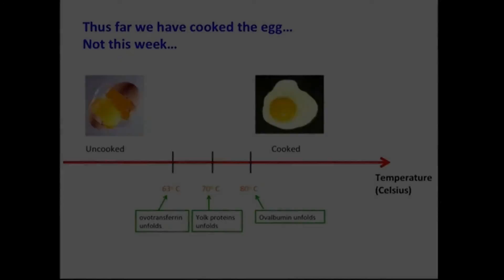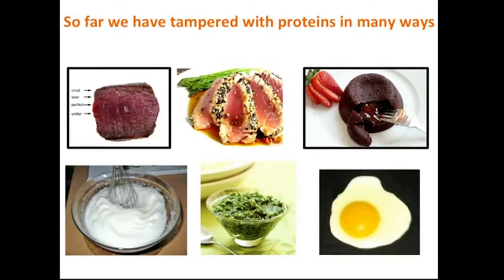How to Pronounce Ceviche (Real Life Examples!)